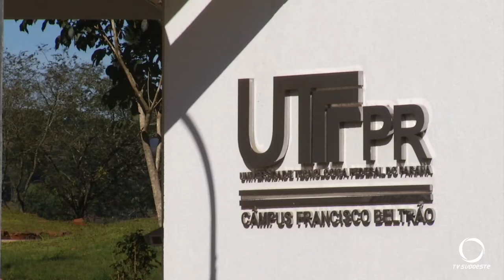Utfpr de Francisco Beltrão oferta curso de agronomia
As primeiras 44 vagas serão ofertadas na próxima edição do sistema de seleção unificada – Sisu.